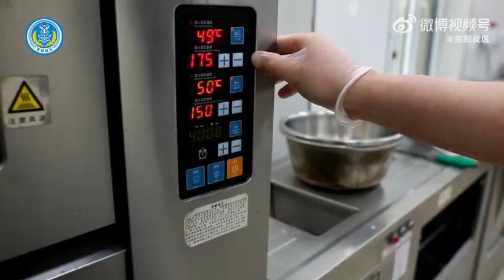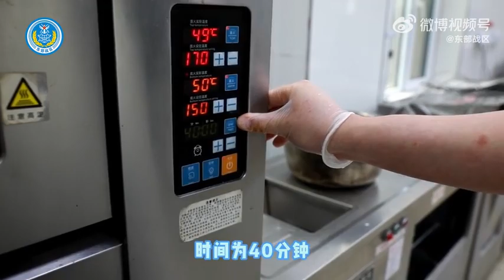舌尖上的军营东风快递员教你做蛋糕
蛋糕好吃但贵怎么办？东风快递员亲手教你做蛋糕，轻松实现“蛋糕自由”。请戳击视频↓↓↓一起学起来！